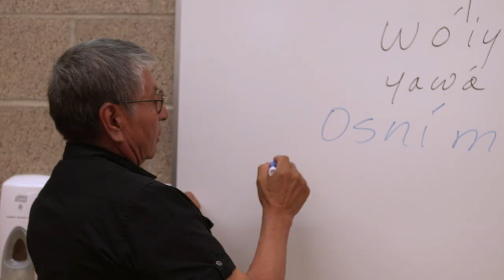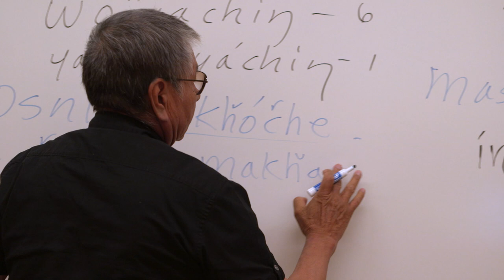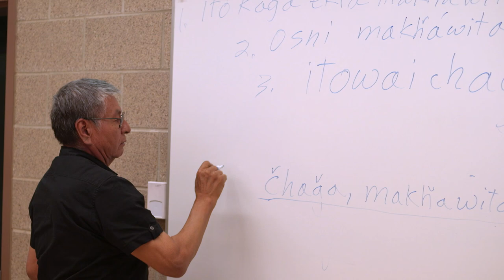Neologisms: New Words in Lakota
A group of fluent Lakota speakers meet annually at the Lakota Summer Institute at Sitting Bull College to choose new words for concepts not yet in the Lakota Dictionary.